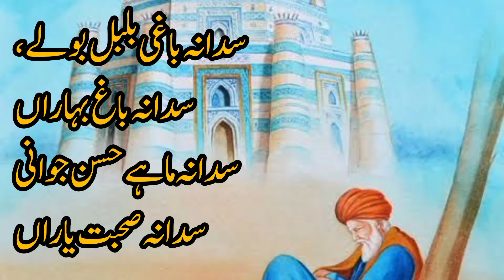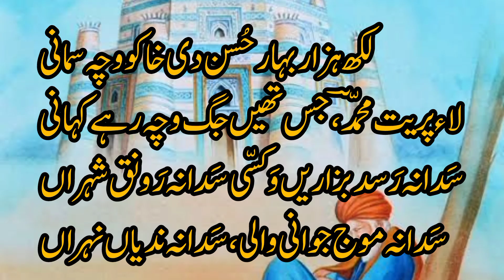Sada Na Baghi Bulbul Boly | Kalam Mian Munammad Baksh Sufi Punjabi Kalam Mohammad Baksh@AlifAllah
Embrace the serenity and spirituality with AlifAllah your go-to destination for soulful Sufiana Kalam, mesmerizing Naat Sharif, heart-touching Qaseeda, uplifting Manqabat, and soothing Islamic Nasheeds. Our channel is dedicated to curating and sharing the rich tapestry of Islamic music, inviting you on a journey of spiritual reflection and connection.

🙏 Thank you for being a part of this AlifAllah family. Let the melodies of devotion resonate in your heart and soul.